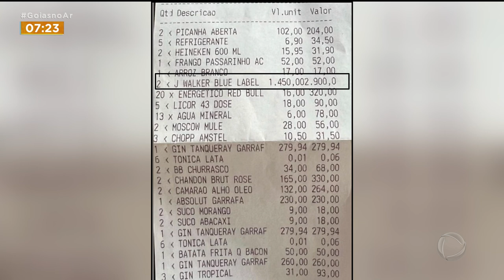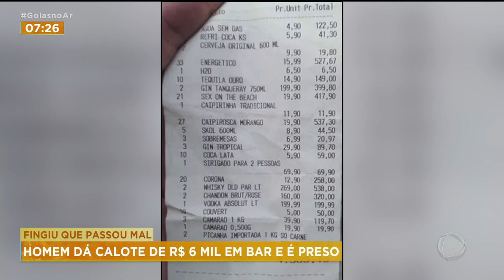FINGIU QUE PASSOU MAL: HOMEM DÁ CALOTE DE R$ 6 MIL EM BAR E É PRESO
GOLPISTA SE PASSA POR JOGADOR DE FUTEBOL CHEIO DA GRANA, DÁ GOLPE DE R$ 6 MIL REAIS EM BAR AQUI DA CAPITAL E ACABA PRESO. FOI O SEGUINTE. ELE CHEGOU E CONSUMIU VÁRIAS COMIDAS E BEBIDAS, SÓ COISA CARA, E NA HORA DE PAGAR A CONTA, FINGIU QUE PASSOU MAL. MAS FOI ELE QUEM ACABOU SE DANDO MAL. QUEM CONTA A HISTÓRIA É O DOUGLAS BRANQUINHO.